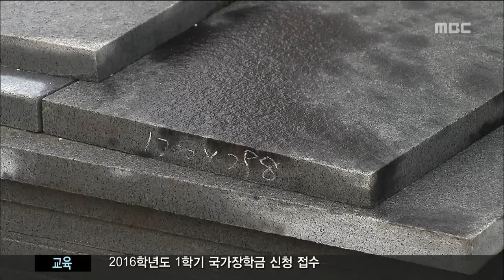제주MBC 리포트 부동산 시장 과열 분쟁도 증가 권혁태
◀ＡＮＣ▶
 도내 건축 경기가
호황을 지속하면서
곳곳에서 공사가 진행중인데요.

 하지만 이같은 과정에서 발생하는
분쟁도 만만치 않습니다.

           ◀ＥＮＤ▶

           ◀ＶＣＲ▶
 마무리 공사를 앞둔
한 다가구 주택 공사현장.

 외장용 석재가
먹물 얼룩이 진 채
한쪽에 쌓여 있습니다.

 누군가 고의로
먹물을 뿌리는 바람에
바삐 돌아가야 할 현장은
한 달째 멈췄습니다.

 경찰이
한달 가량 조사를 벌인 끝에야
석재공급회사 직원의 소행으로 밝혀졌습니다.

       ◀ＩＮＴ▶(피해자)
"석산마다 돌의 색깔이 달라요. 그래서 다른 곳 제품을 가져다 쓸수 없으니까 어차피 자기들한테 다시 사야하니까 그랬던거 같아요."

 해당 업체 측은
건축주가 중도금을 지급하지 않아
우발적으로 저지른 일이라고 해명했습니다.

           ◀ＩＮＴ▶
"자재가 입고되면 주기로 한 잔금을 주지 않고 연락도 피하니까 주변에 먹물이 보이길래 순간 욱하는 마음에..."

 이같은 건축관련 분쟁은
2천12년 600건에서
지난해 천100여 건으로
크게 늘었습니다.

 한국시설안전공단이
건축분쟁 조정위원회를 운영하고 있지만
전국 모든 지역을 통합 관리하고 있어
한계가 있는 상황,

 치솟는 땅값과 높은 분양가,
부족한 건축자재,
거기에다 늘어나는 분쟁까지.

 부동산 시장 과열의
부작용이 늘어가고 있습니다.